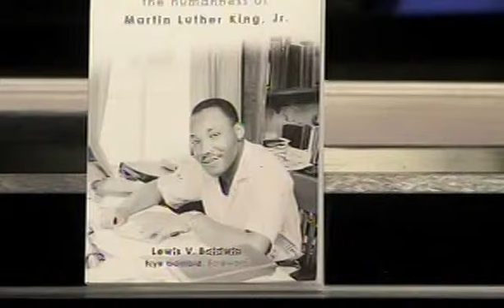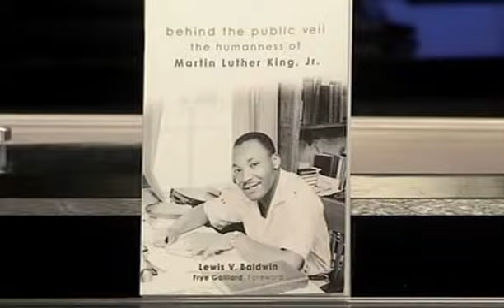Behind the Public Veil: The Humanness of MLK, Jr., Dr. LBaldwin11